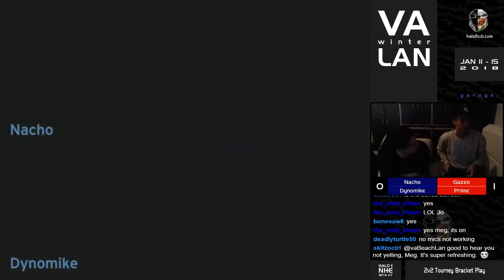VA Winter LAN '18 [13:23] 2v2 Tourney - Winner's Bracket Round 1 [Garage]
VA Winter LAN 2018 2v2 Tourney - Winner's Bracket Round 1

Gazzo & Prime vs Nacho & Dynomike

Game 1 [Hang 'Em High] - 00:08

Game 2 [Prisoner] - 15:39

Game 3 [Damnation] - 25:22

PLAYER STATISTICS:

KILLS____DEATHS__ASSISTS__K/D_____PLAYER
22.33_____20.67_____5.00_____1.08_____Gazzo
27.67_____22.00_____7.33_____1.26_____Prime
22.33_____26.67_____6.67_____0.84_____Nacho
20.00_____24.00_____5.67_____0.83_____Dynomike